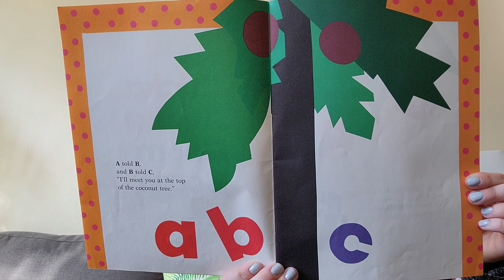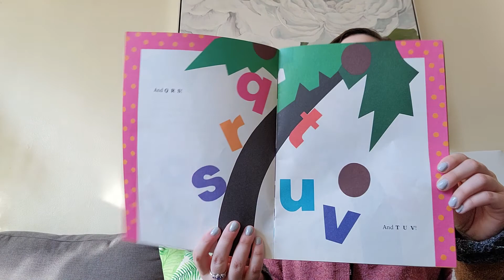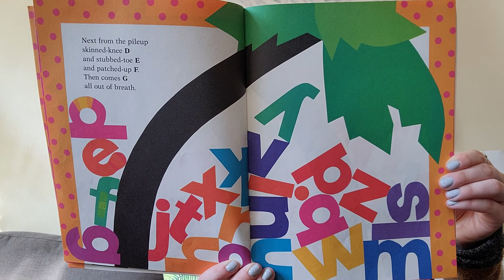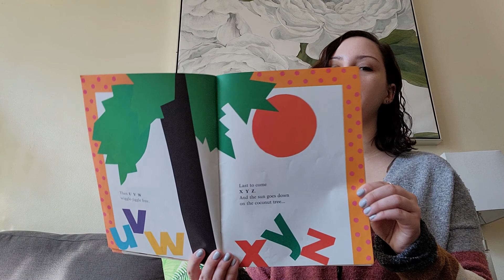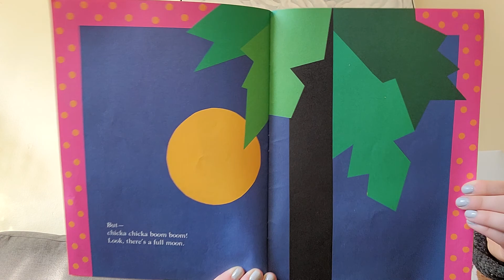Chicka Chicka Boom Boom Read Aloud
Chicka Chicka Boom Boom by Bill Martin Jr. & John Archambault